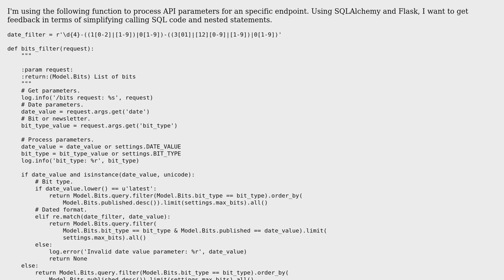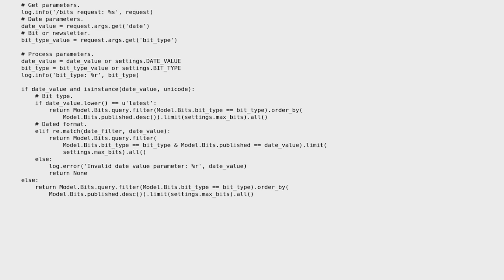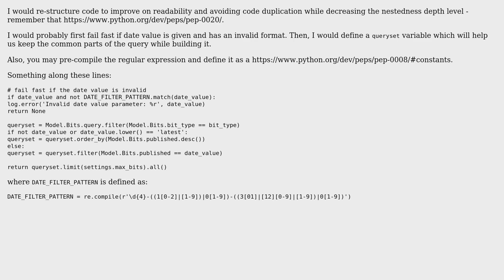Code Review: SQLAlchemy code for calling parameters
With thanks & praise to God, and with thanks to the many people who have made this project possible! You are responsible for your own actions.